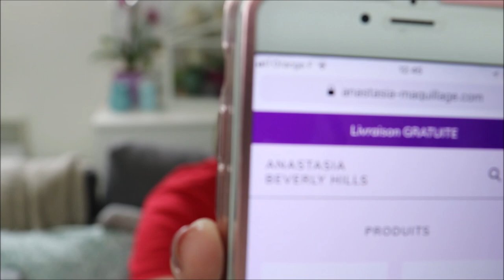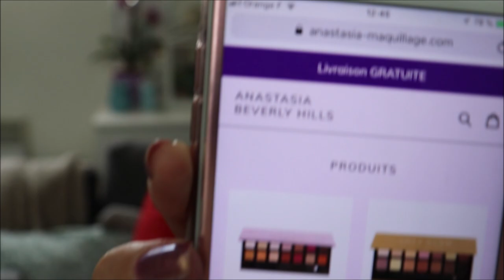*HAUL* you need is love... + GROSSE ARNAQUE ⚠️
*Pour retrouvez les produits l'Oréal Paris c'est juste lorealparis whitewave mascaraparadise primerparadise ""Ce produit m'a été offert par l'Oréal Paris""

♥BiZoUk♥